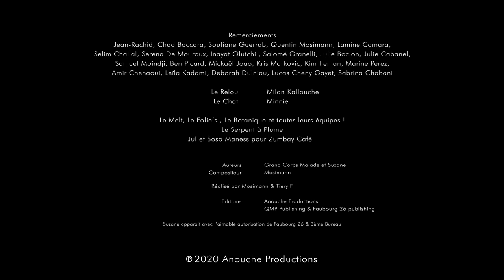Grand Corps Malade & Suzane "Pendant 24h" (CLIP OFFICIEL)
Réalisé par Mehdi Idir - Produit par Jean-Rachid
Auteurs : Grand Corps Malade et Suzane / Compositeur : Mosimann

Paroles PENDANT 24h

L’ultime nuance
Vue de l’intérieur
Vivre cette chance
Pendant 24h

J’enverrai un mail au taf en faisant les courses à Carrefour
J’aiderai les enfants aux devoirs en sortant la quiche du four
Avec eux je serai joyeuse, avec mon mec, femme fatale
24h dans la peau d’une femme, je comprendrai la charge mentale
À 16h35 pile, j’arrêterai de travailler
Vu qu’après quand t’es une femme, et ben t’es plus payée
Je sortirai en jupe quelques instants dans les transports
Pour comprendre l’essence même du hashtag balance ton porc

J’boirai du whisky pour me mettre à l’aise
Sans coca sans glaçon comme les mecs balaises
J’irai draguer une fille mais y’aura pas de malaise
J’enverrai pas de texto
Qui dit « c’est quand qu’on baise ? »
Je serai romantique avec les meufs
Sur tinder
Pas de dick pick
Des cœurs de toutes les couleurs
J’irai marcher la nuit
Je prendrai pas de uber
Si je croise un autre mec
Plus besoin d’avoir peur

Mais je veux aussi kiffer, connaître enfin leur vrai pouvoir
Critiquer les gens avec mes copines du matin au soir
Et dès qu’elles sont parties, les critiquer elles aussi
Fanny est vraiment chiante, Solène elle a grossi
Je veux découvrir enfin le singulier bonheur
De réussir à faire un créneau en une demi-heure
Comprendre enfin la passion sincère, sans censure
De regarder sur internet pendant des heures des chaussures

L’ultime nuance
Vue de l’intérieur
Vivre cette chance
Pendant 24h

J’mettrai la main au cul
À un pote un peu lourd
Pour qu’il comprenne enfin
Que c’est pas très glamour

Je pourrai prendre tout mon temps
Pas d’horloge biologique
Si je veux pas d’enfant
Personne en fera tout un cirque
Je testerai tout de suite ces petites galères au féminin
L’épilation, le maquillage, perdre ses clefs dans le sac à main
Les talons hauts, le vernis à ongles et les rappels mensuels du corps
D’être une femme, je veux découvrir l’enfer du décor

J’pourrai ne plus me raser
Personne dira que c’est dégueu
J’aurai plus mal au ventre
ragnagna de mes deux.
Je dirai « bonjour patron »
Sans qu’il me dévore des yeux
Dealer l’augmentation
Sans dîner amoureux.
Devant ma ps4
Pendant que ma meuf
Se plie en 4
Je mettrai pas la table
c’est pas la fin du match
J’pisserai sur le trottoir
Comme le p’tit chien de la voisine
C’est l’avantage
de la physiologie masculine

L’ultime nuance
Vue de l’intérieur
Vivre cette chance
Pendant 24h

PENDANT 24H  Grand Corps Malade et Suzane

Réalisé par Mehdi Idir
Produit par Jean-Rachid

Label  Anouche Productions : Caroline Saulnier & Milan Kallouche

Production Exécutive : Champions Télévision / Arnaud Chautard
Directrice de Production : Mona Chouchane
Chargée de Production : Elodie Devienne
Assistantes de Production : Charlotte Jacotte & Clara Green

1er Assistante Réalisateur : Hadda Tamene
Chef Opérateur : Son Doan
1ere Assistant Caméra : Alexandre Cabane
Chef Electricien : Thomas Lefourn
OPS : Guillaume Pellerin
Cadreur Spécialisé : Lori Cucco
Régisseur Général : Régis Douvry
Chef Décorateurs : Accessoirement Votre / Fred André / Fabienne Larcher
Sam Fermino
M.U.A : Aurélie Lajeune
Monteur : Alphonse Gausselin
Chef Monteur : Mehdi Idir
VFX : Mélanie Martin
         Jade Dudot
Étalonnage : Lionel Devuyst
Mixage : Tristan Mazire
Assemblage : Alphonse Gausselin

Remerciements :
Le Relou : Milan Kallouche
Le Chat : Minnie
Le Melt, Le Folie’s , Le Ryss, Le Botanique et toutes leurs équipes !
Le serpent à Plume
Jul et Soso Maness pour Zumbay Café
Réalisé par Mosimann & Tiery F
Editions : Anouche Productions + QMP Publishing & Faubourg 26 publishing
Suzane apparait avec l’aimable autorisation de Faubourg 26 & 3ème Bureau